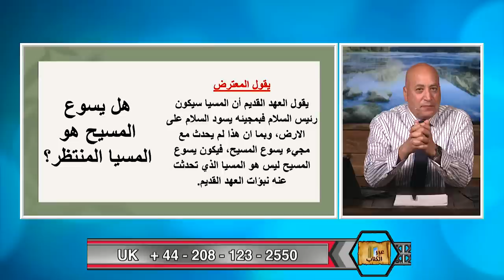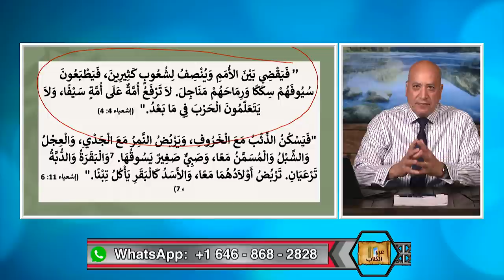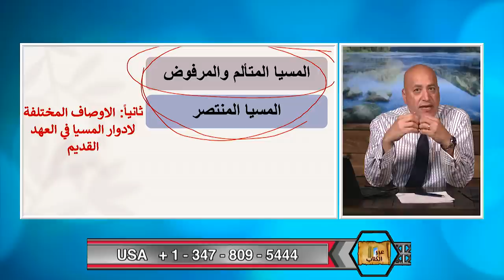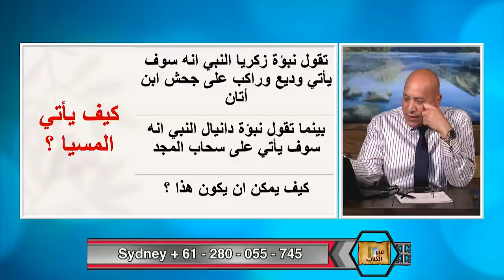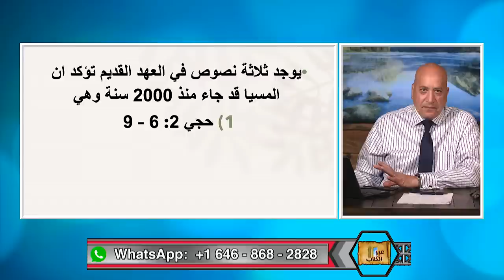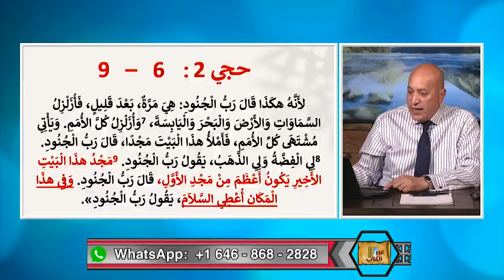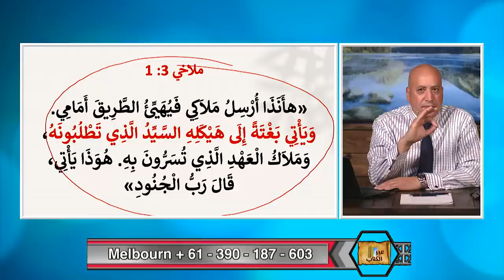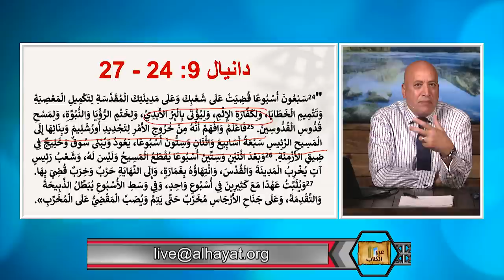عبر الكتاب | الحلقة رقم 454| هل يسوع هو المسيا رئيس السلام؟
يدعي البعض ان يسوع ليس هو المسيا لان المسيا بجيئه سيعم السلام الارض، وبما ان هذا لم يحدث حتى الان يكون يسوع ليس هو المسيا المنتظر .
هذه الحلقة مخصصة للرد على هذا الادعاء كما يقدم د. اشرف براهين كثيرة من العهد القديم تؤكد ان من جاء من ٢٠٠٠ سنه هو المسيا الملك